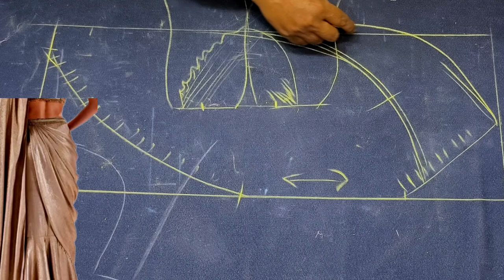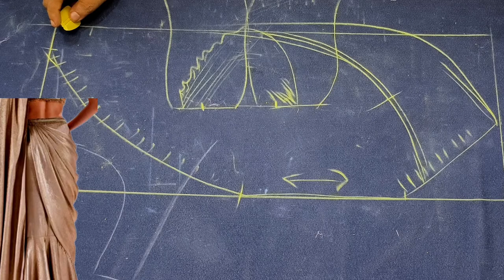Deep Neck Pleated Blouse Cutting| Parfact Blouse Cutting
your Queries;

This video is a complete tutorial on sabyasachi blouse from measurement, cutting to stitching And you would learn all this in a very-very easy way.we have also made several other type of videos on blouse like simple, belt blouse, princess cut blouse, katori blouse etc. and more, which You can access from Downlink
pleated blouse blousecutting and stitching
pleated blouse designs
pleated
pleated blouse sleeve
pleated blouse sleeve design
pleated blouse back neck designs
pleated blouse cutting
pleated blouse sleeve cutting and stitching
pleated blouse design cutting and stitching
pleated blouse neck designs
pleated skirt cutting and stitching
pleated skirt outfit
pleated skirt haul
pleated skirt styling
pleated skirt stitching
pleated skirt tutorial
pleated skirt outfit ideas
pleated skirt stitching malayalam
pleated skirt meesho
pleated skirt measurements
deep neck blouse
deep neck blouse designs
deep neck blouse cutting
deep neck blouse cutting and stitching
deep neck blouse designs cutting and stitching
deep neck blouse ko kaise thik kare
deep neck blouse hacks
deep neck blouse measurement chart
deep neck blouse me bra kaise lagaye
deep neck blouse bra hacks
deep neck blouse hot
deep neck design
deep neck design blouse
deep neck design for suit
deep neck design cutting and stitching
deep neck design for kurti
deep neck design back
deep neck design blouse cutting and stitching
deep neck design front
deep neck design for suit cutting and stitching
deep neck design cutting
deep neck design ko chota kaise kare
sleeveless blouse cutting and stitching
sleeveless blouse design
sleeveless blouse
sleeveless kurti cutting and stitching
sleeveless kurti cutting
sleeveless kurti design
sleeveless kurti
sleeveless blouse cutting
sleeveless kurti haul
sleeveless suit design

Princess cut deep neck blouse =SDxhy8qIB7IsetRG

shoulder to West Tucks blouse cut SpJRJPbhN79xWTO6